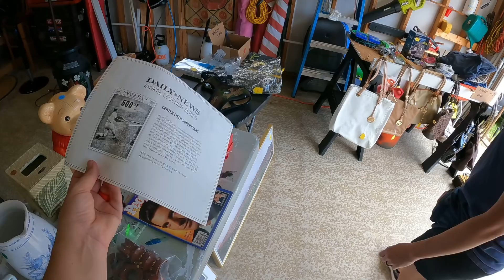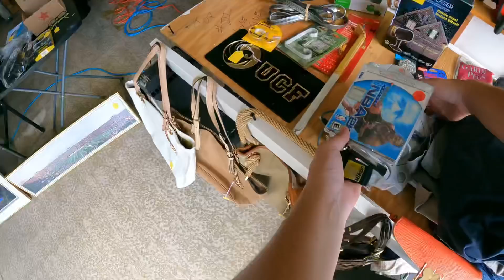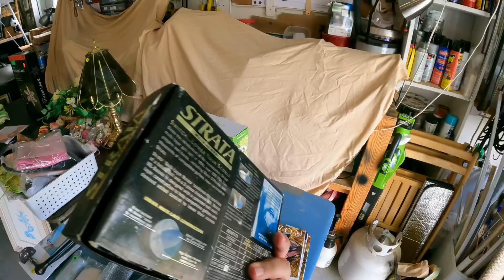COMMUNITY YARD SALE OF OUR DREAMS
We have found expensive golf clubs from garage sales, thrift stores, goodwill, auctions and flea markets but this community yard sale was truly one of the best!

Our eBay Store
10% Of Sales Go Directly To First Tee Of North Florida

Stacked Golf
1454 Ocean Shore Blvd. 113